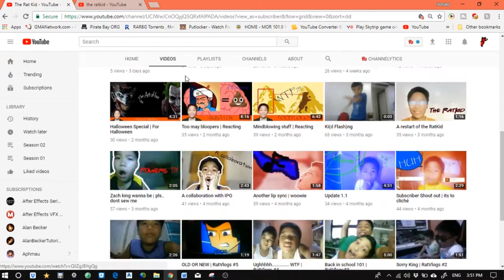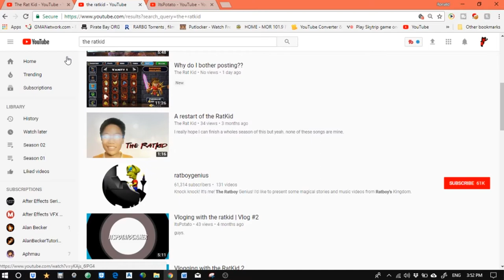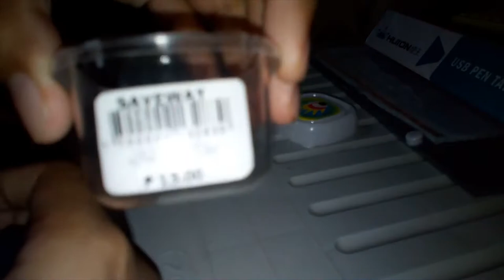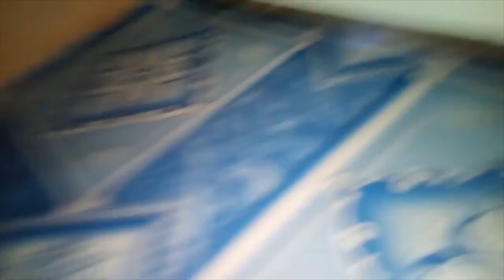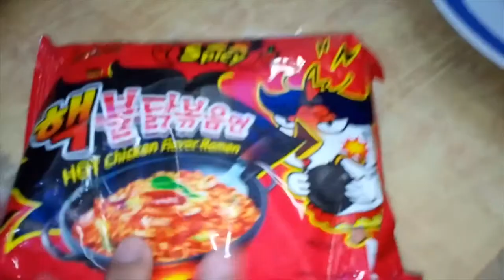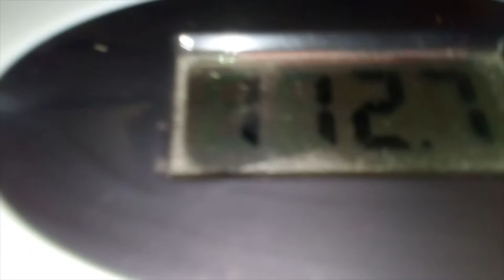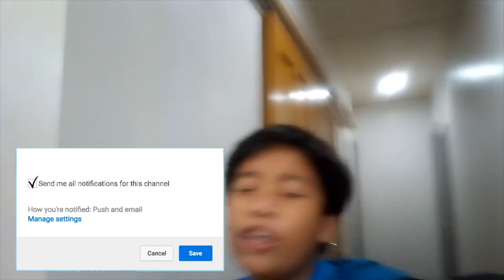Merry Christmas, Final Christmas Count Down | 25th Day of December 2017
Ey Ehy Aye dudes and dudets ratkid here and in this description i show you guys my 2017 last video. I hope you liked it cause I did.